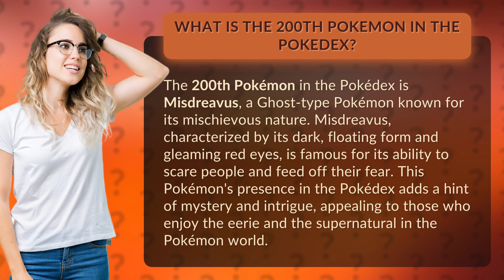What is the 200th Pokemon in the Pokedex?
Unveiling the 200th Pokemon in the Pokedex • Misdreavus Revealed • Discover the spooky and mischievous Misdreavus, the 200th Pokemon in the Pokedex known for its eerie nature and ability to feed off fear. Dive into the supernatural world of this Ghost-type Pokemon.